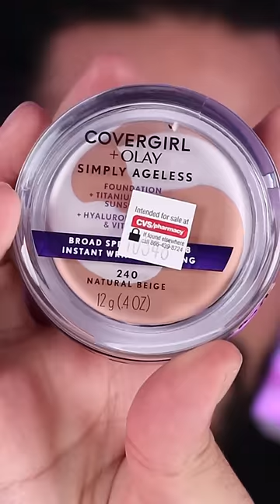Trying Cover Girl For the first time!